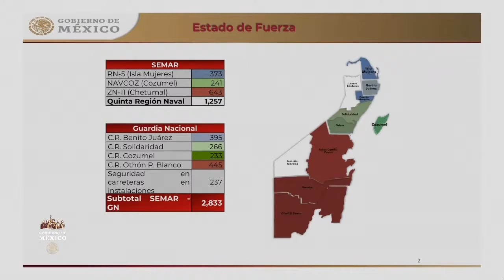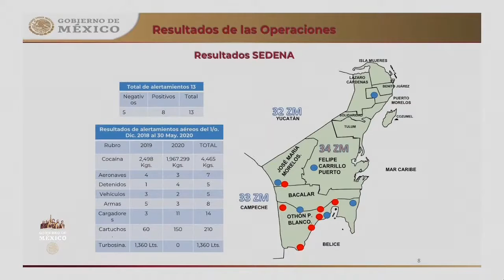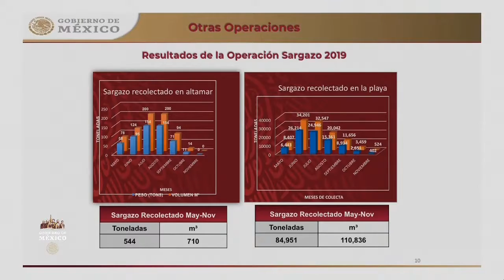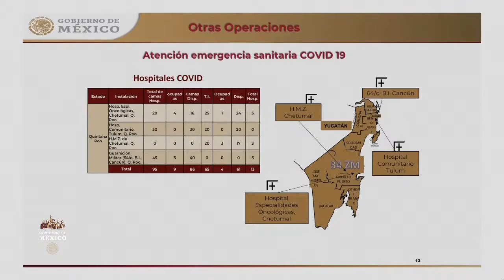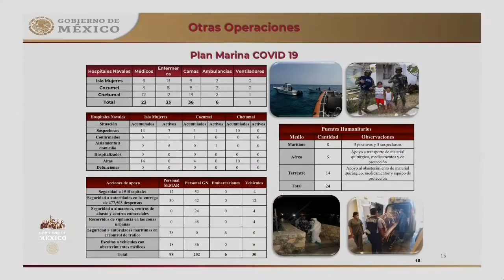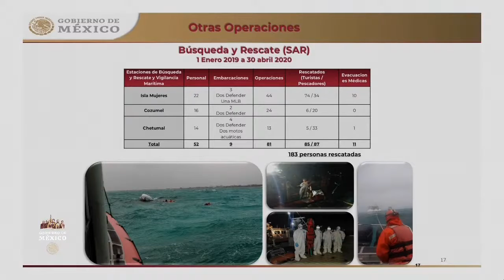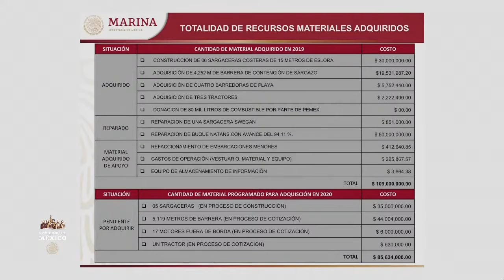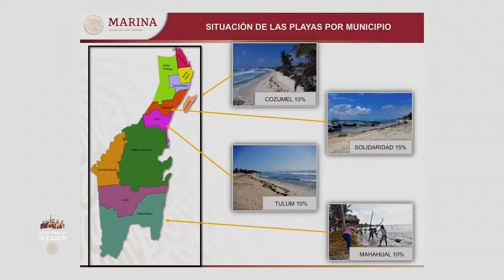Seguridad pública, Plan DNIII, Plan Marina, COVID19 . 1 junio 2020.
José Rafael Ojeda Durán. Secretario de Marina.
Conferencia Presidente Andrés Manuel López Obrador.
Gobierno de México. 1 de junio de 2020.